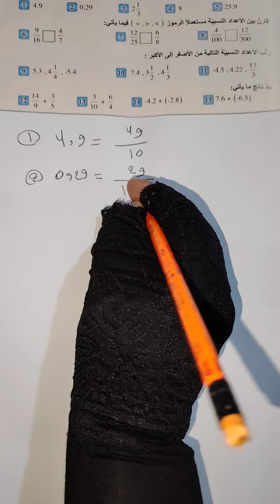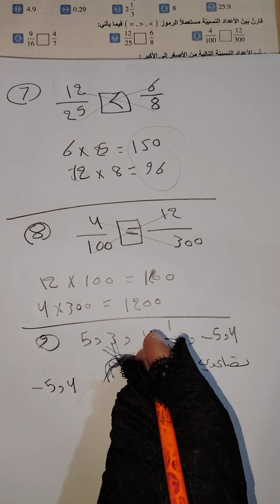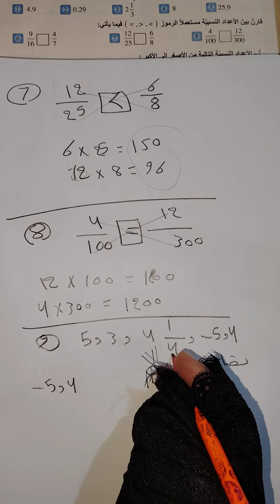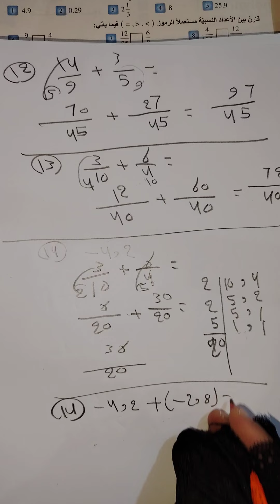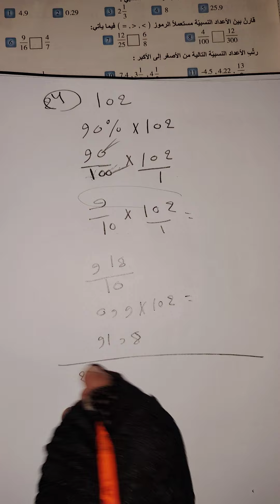رياضيات للصف الأول متوسط( صفحة 57)اختبار الفصل الثاني